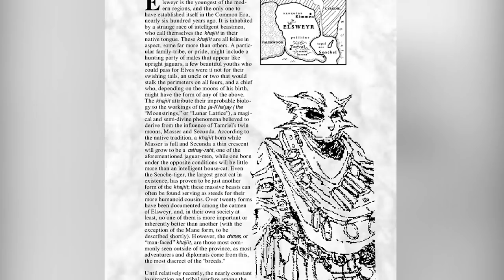Elder Scrolls: Elsweyr - Lore Explained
Learn about the lore of Elsweyr, the home of the Khajiit in the Elder Scrolls series.